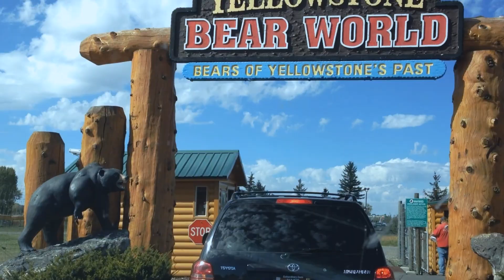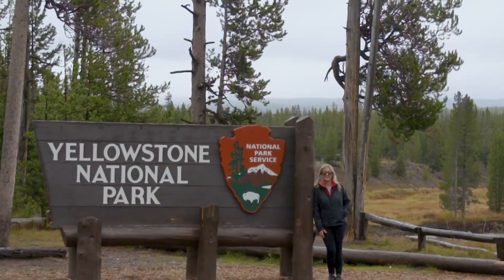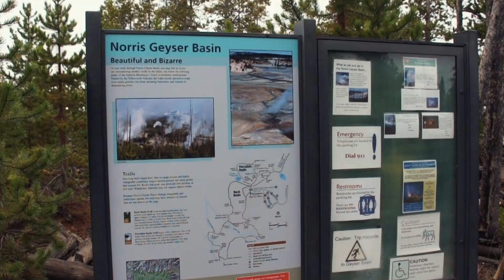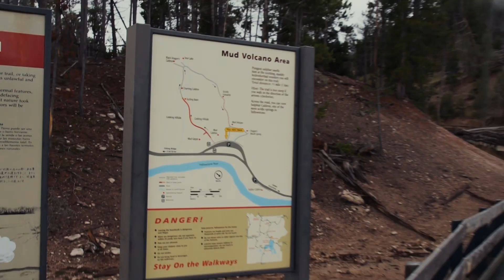Parque Nacional Yellowstone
El Parque Nacional de Yellowstone (en inglés Yellowstone National Park) es un parque nacional ubicado en los Estados Unidos, principalmente en el estado de Wyoming, aunque se extiende por Montana e Idaho. Yellowstone, el primer parque nacional de los Estados Unidos, también se considera ampliamente el parque nacional más antiguo del mundo.
convertido en pel primer Parque nacional por el  presidente Ulysses S. Grant el 1 de marzo de 1872.
Se encuentra encima de la caldera del mayor volcán de América, muy vivo pero sin erupción desde hace 640 000 años.